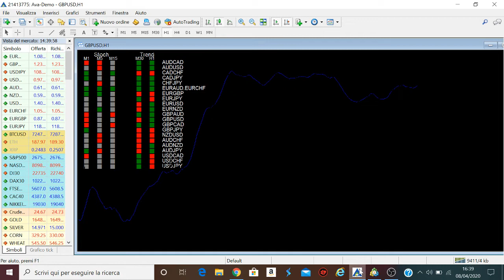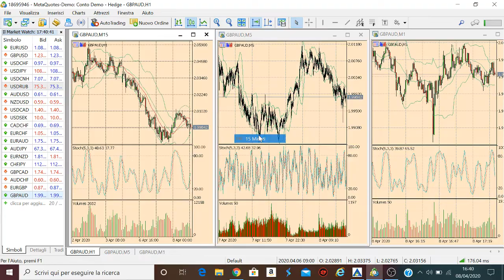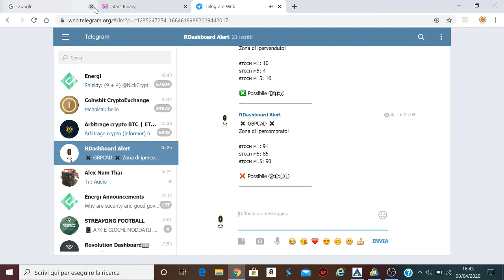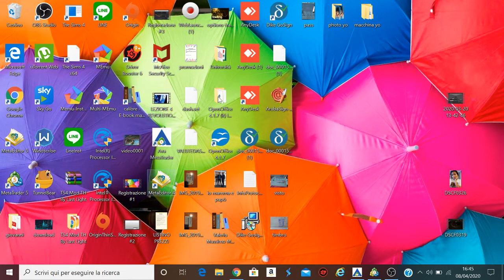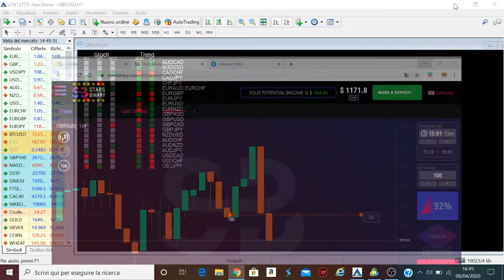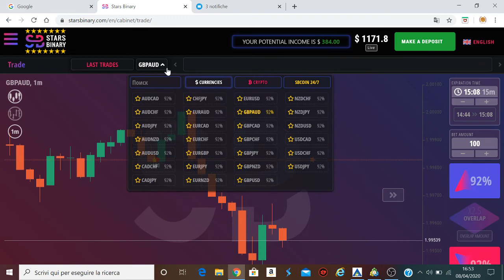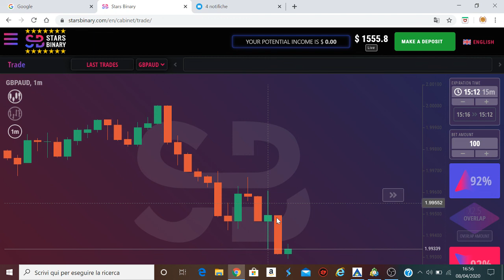COME FARE TRADING CON LE OPZIONI BINARIE, mai fermarsi! stars binary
video con un esempio di operazione e spiegazioni

CORSI DI TRADING SU OPZIONI BINARIE